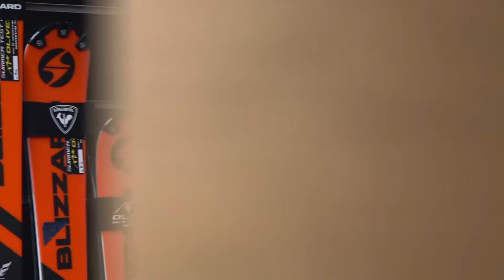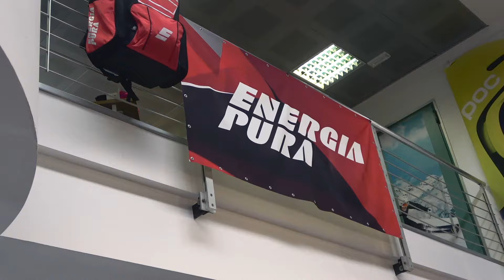Quale scarpone da sci scegliere?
Grazie alla preziosa collaborazione di @NEVEITALIA e di Oliver Ski abbiamo provato 9 tipi di scarponi appartenenti a brand differenti ma con la stessa durezza e le stesse caratteristiche.
Scopri con noi il metodo attraverso la quale scegliere lo scarpone più adatto alle tue caratteristiche per goderti in totale libertà delle meravigliose curve!